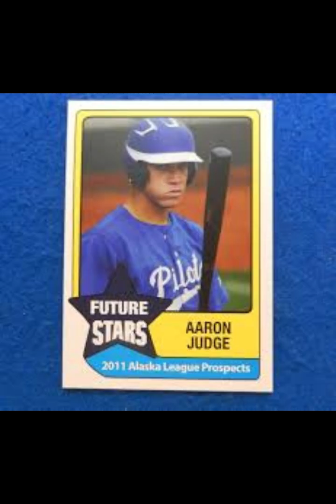The Early Years of Aaron Judge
The Yankees phenom, considered the greatest slugger of MLB's 21st Century, came from humble beginnings and overcame injured-plagued years to become the toast of New York